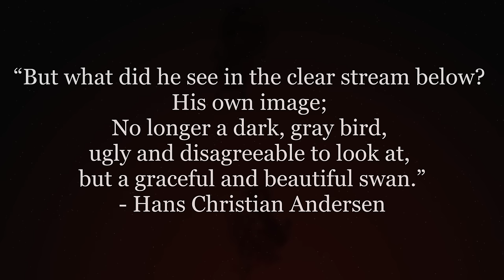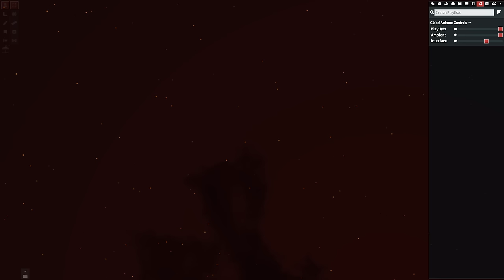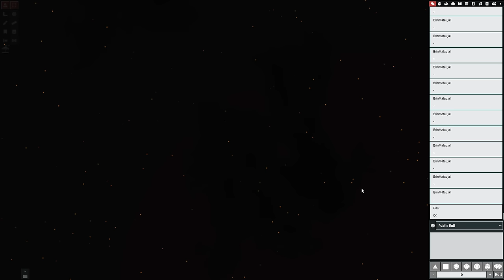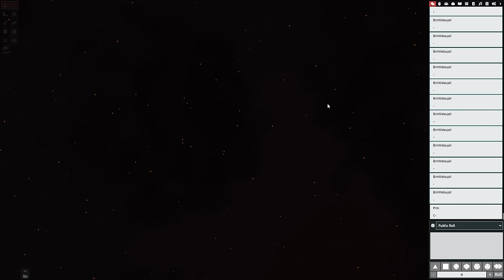LANCER: No Home In Twilight - Ep 1- Destroyers in the Dusk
One week since the glassing of Angresst, the remnants of the ARCA construction company pick up arms and prepare to charge into action with nothing but simplistic tractor mechs armed to the teeth with surplus weapons. This is the beginning of their long, arduous story.

We are using FoundryVTT

SHOK Music - Armored Core: Method
TechnoAXE - The Ruins of Megalopolis
The Westerlies - When the Ash Settles
Tchaicovsky's Swan Lake - NCPM